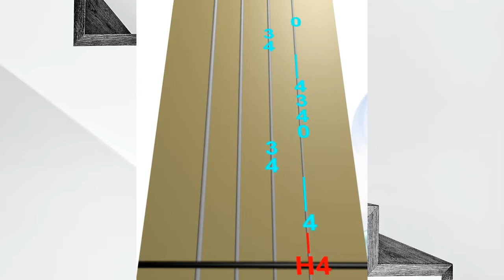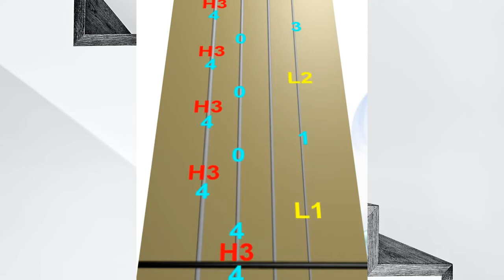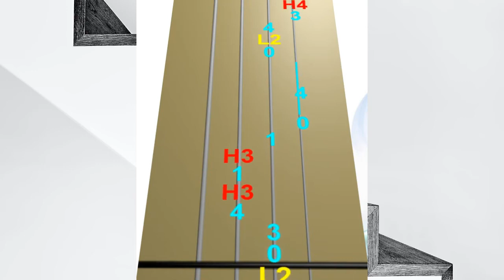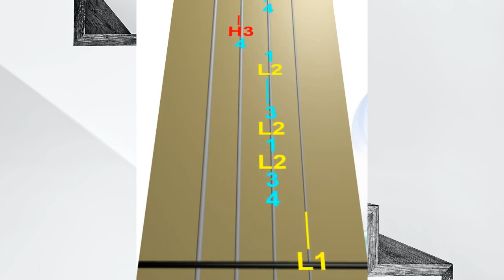J.S.BACH - Violin Concerto No.1 in A minor BWV1041 (1st movement) - Animated violin TAB with drums